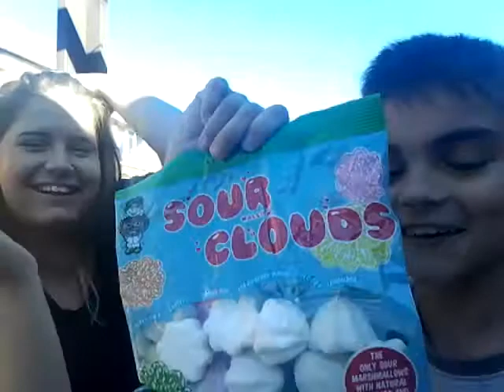Sour Cloud challenge (dont try it)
More challenges Leave in the comments bellow